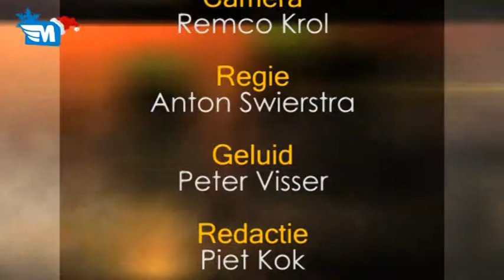Gouden Bergen met Arco van Dalen